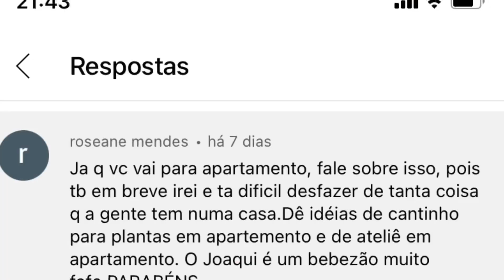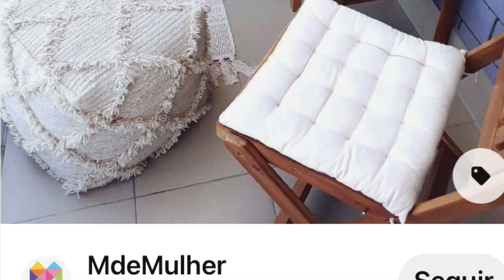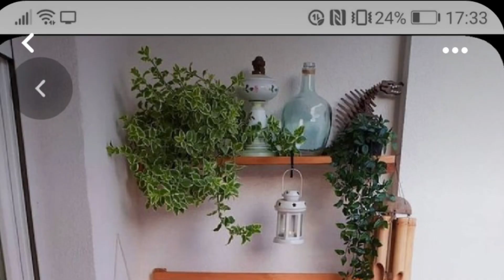IDEIAS DECORAÇÃO VARANDAS APARTAMENTO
ACESSE JÁ!

NESTE CANAL VOCÊ ENCONTRA:
Coisas sobre costura, cozinha, artesanato, decorações, viagens, leitura, organização da casa e muito mais conteúdos.
Aprenda a confeccionar lindos produtos com uma máquina de costura caseira e consiga montar o seu próprio ateliê com o espaço que tiver disponível em casa.

Curta também a página do facebook

Gratidão, sempre, a Deus e suas infinitas possibilidades de nos amparar.

CAIXA POSTAL: 101121 Niterói RJ CEP 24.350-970

Minhas afiliações (ganho comissão nas vendas)

Música:   (todas as músicas usadas nos vídeos são do arquivo youtube)